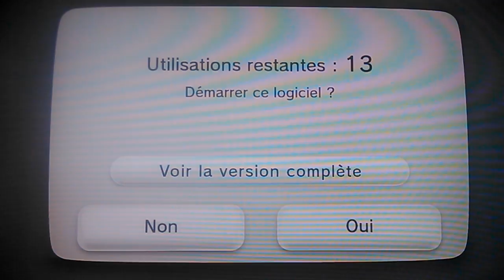Bayoneta 2 test part1 : BAYONETA C'EST SHADOW!!!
Bayoneta avec moi et enzo sa donne...ba...bayoneta...mais bon nous allons voir pourquoi tout le monde se bat dans cette episode ! En gros...WTF